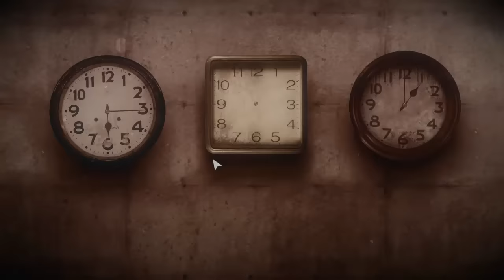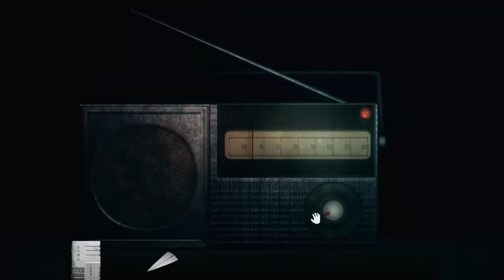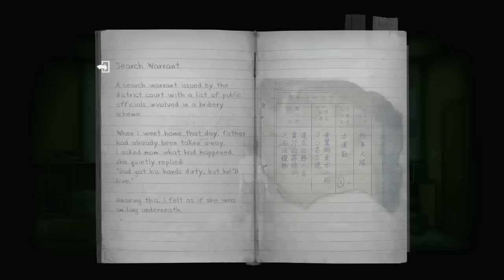DETENTION • #09 - Es war Liebe... | Let's Play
» Detention
Horror / Point-and-Click Adventure von RedCandle / Coconut Island Games [2017]